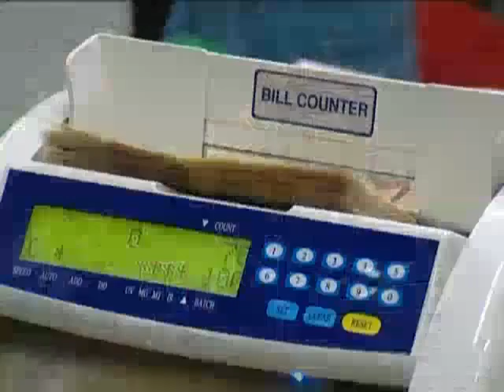ECONOMIA: BENE L' EXPORT, CASSA INTEGRAZIONE IN AUMENTO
E' lo spaccato dell' Umbria: i dati relativi alle esportazioni sono confortanti, ma spaventa la fragilità del mercato endoregionale, icapace di dare lavoro a sufficienza.
A fronte di ciò aumenta la Cassa Integrazione Guadagni Straordinaria, la CIGS.